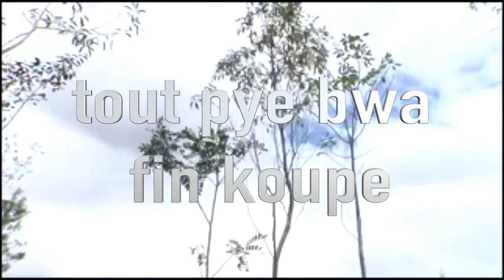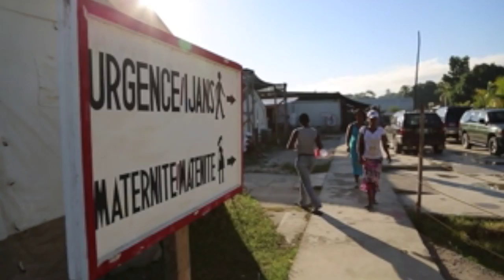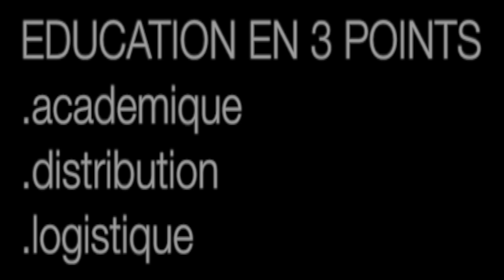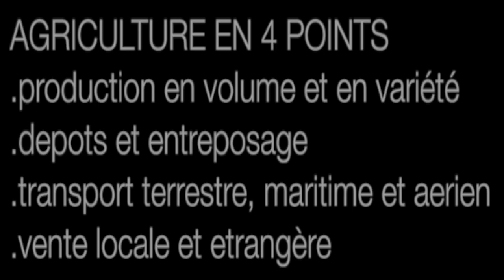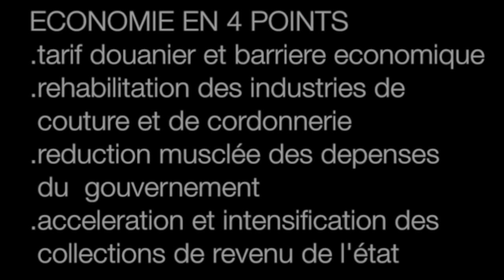karavan diyite maryse narcisse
HAITI ELECTIONS 9 OKTOB 2016